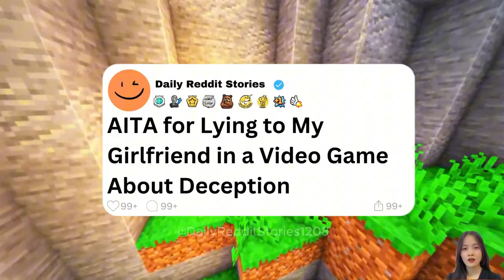UPDATE | AITA for Lying to My Girlfriend in a Video Game About Deception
00:00 - Intro
00:07 - AITA for Lying to My Girlfriend in a Video Game About Deception
02:28 - UPDATE
04:45 - UPDATE 2
08:00: Outro
Game play: ‪@OrbitalNCG
Story by:  u/AITAThrowaway23056